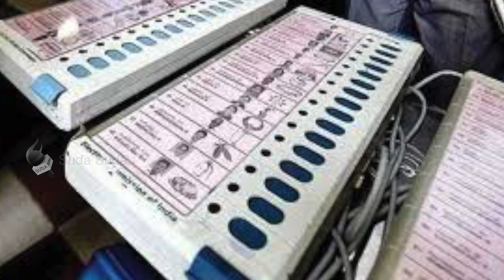ஏப்ரல் 6-ம் தேதிக்குப் பிறகு லாக்டெளனா? - உண்மை நிலவரம் என்ன?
2021 சட்டமன்ற பொதுத் தேர்தல் முடிந்த கையோடு தமிழகத்தில் மீண்டும் லாக்டெளன் அமல்படுத்தப்பட இருப்பதாக வெளியாகும் தகவல் உண்மையா என்பது பற்றி அரசு தரப்பில் விளக்கம் கேட்டோம்.

கொரோனா பரவல் தீவிரமானதை அடுத்து கடந்த மார்ச் 25-ம் தேதி முதல், இந்தியாவில் முழு ஊரடங்கு அமல்படுத்தப்பட்டது. நாம் கனவிலும் நினைத்துப் பார்க்க முடியாத வகையில் சாலைகள் வெறிச்சோடியதையும், மக்கள் நடமாட்டம் அறவே இல்லாமல் சுமார் 7 மாதங்கள் வீட்டுக்குள் முடங்கியதையும் முதல்முறையாக பார்க்க நேர்ந்தது. கொரோனாவால் பாதிக்கப்பட்டவர்களை விட, வேலை இல்லாமல் பாதிக்கப்பட்டவர்களின் எண்ணிக்கைக் கூடியது. ஒருவழியாக கொரோனா தாக்கம் படிப்படியாகக் குறைந்து நவம்பர், டிசம்பர் மாதங்களில் இருந்து நிலைமை சீராகத் தொடங்கியது.